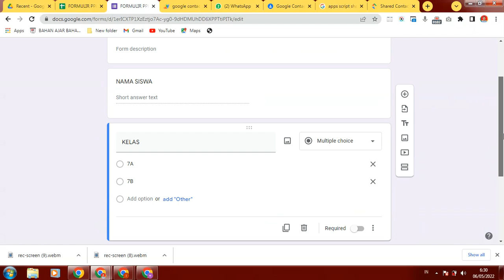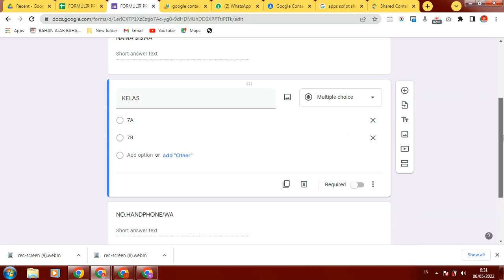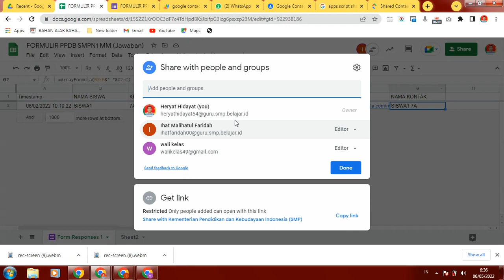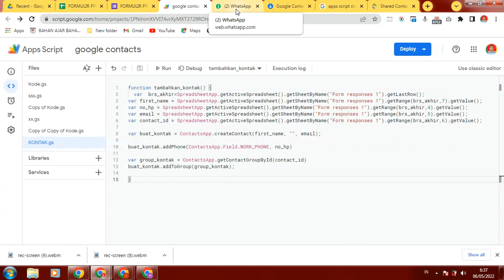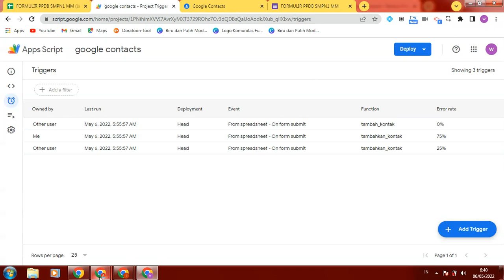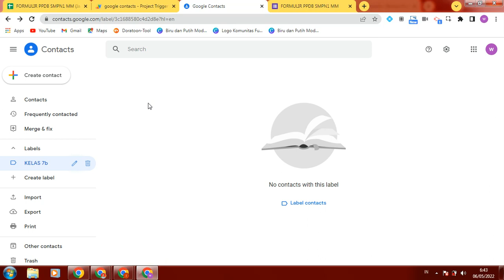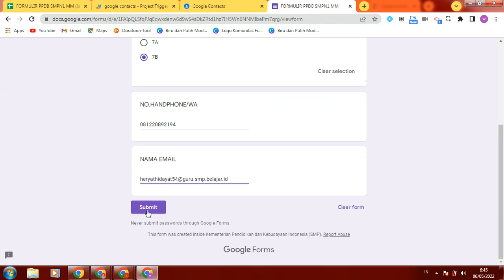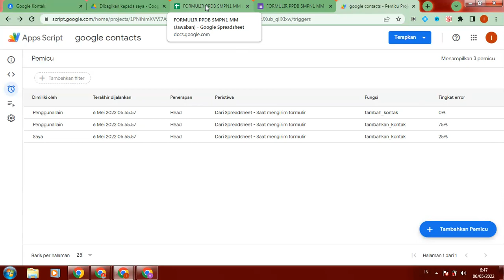OTOMATIS MEMASUKKAN NOMOR KONTAK SISWA DARI GOOGLE FORM KE HANDPHONE MASING-MASING GURU/WALI KELAS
OTOMATIS MEMASUKKAN NOMOR
KONTAK/NO.HP/NO.WHATSAPP
SISWA BARU
DARI GOOGLE FORM
KE HANDPHONE MASING-MASING
GURU/WALI KELAS